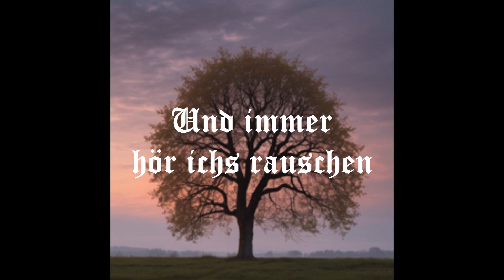Winterreise Recomposed (by Arno Lücker) – Nr. 5: Der Lindenbaum